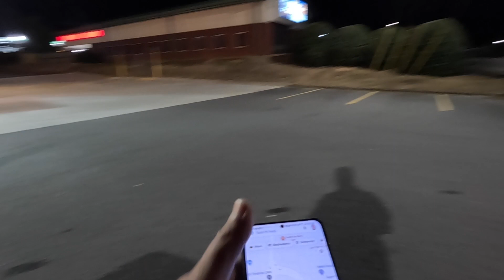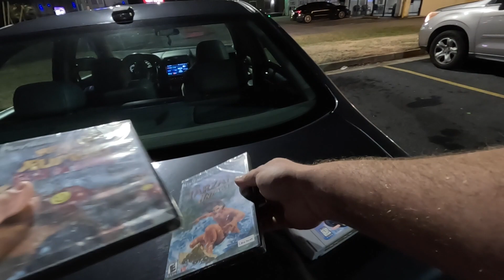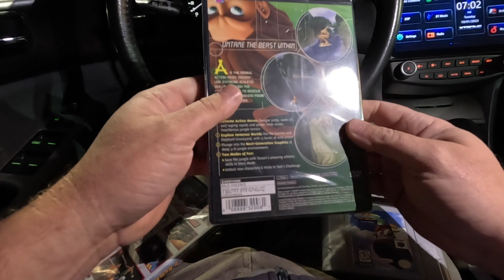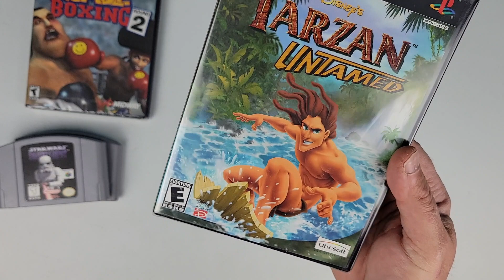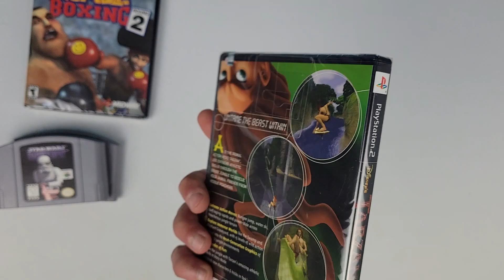Buying SEALED PS2 Video Games off FACEBOOK MARKETPLACE | Retro Playstation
Met up with a seller from Facebook Marketplace to buy some sealed Playstation 2 video games. I'll evaluate the condition, check current market prices and decide what to do with them.